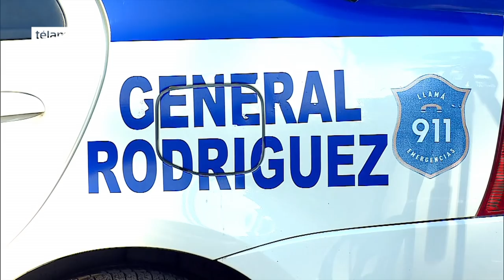Kubar: “De Vido y el ex intendente Anghileri también frecuentaban el monasterio”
El intendente de General Rodríguez, Darío Kubar, involucró hoy al ex ministro de Planificación Federal Julio De Vido y al ex gobernador bonaerense Daniel Scioli tras la detención del ex funcionario kirchnerista José López, al asegurar que el monasterio donde éste último fue apresado también “era frecuentado” por ambos dirigentes del Frente para la Victoria (FpV).
"El convento era frecuentado por De Vido, Scioli, el ex intendente kirchnerista de General Rodríguez (Juan Pablo Anghileri) y el detenido (José) López," afirmó hoy el intendente macrista en declaraciones a la agencia Télam.
No obstante, el jefe municipal consideró hoy que los ex funcionarios kirchneristas visitaban el lugar “entendemos que por motivos religiosos, pero no deja de sorprender” y destacó que “habría una relación de larga data de De Vido con el monasterio”.
“El asfalto de la calle fue hecho especialmente por De Vido para llegar al monasterio en algún momento,” planteó hoy el intendente de la alianza Cambiemos.
Según el mandatario local, el escándalo fue descubierto a partir de una denuncia realizada esta madrugada por un vecino que ocasionalmente pasaba por el lugar, quien dio aviso al Comando de Patrulla de la Policía.
“Indigna ver tanto dinero y saber las obras que necesita el distrito, las condiciones en que se trabaja en los hospitales y en las escuelas”, señaló.
Según el relato del intendente, “López arrojaba los bultos y volvía a salir del monasterio” que se encuentra protegido por rejas y un alto paredón de material.
El ex secretario de Obras Públicas, José López, fue detenido esta mañana cuando procuraba esconder bolsas con dinero por un monto de “al menos 5 millones de dólares”, pero el motivo de la detención, no obstante, fue la portación de un arma de guerra, dado que el ex funcionario llevaba consigo un fusil calibre 22.